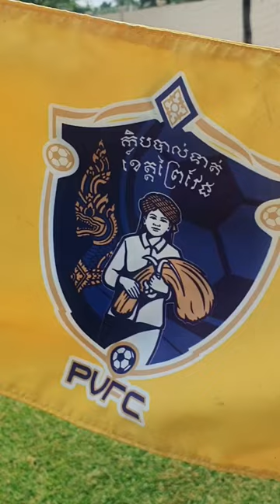ព្រៃវែង ប៉ះ បឹងកេត នៅកីឡដ្ឋានខេត្តព្រៃវែង Cambodian League Cup week 6 ខណៈ CV11 ជាប់ជម្រើស១១នាក់ 🔥❤️